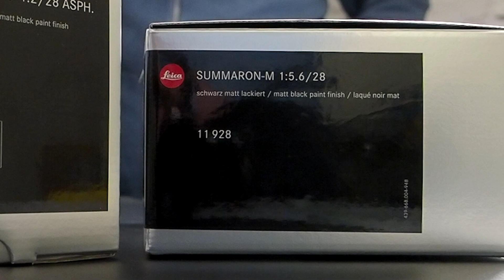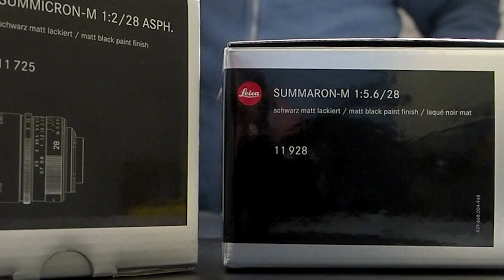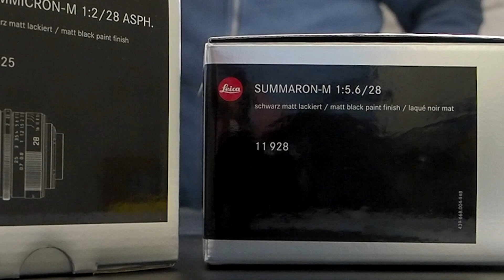NOC-TIPS - LEICA Summaron-M 28/5.6 e Summicron-M 28/2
Oggi vi presentiamo due ottiche Leica estremamente rare ed appena pubblicate sul nostro sito.
Si tratta di due splendidi obiettivi 28mm con finitura Matt Black Paint.
Il primo è un Summaron-M 28/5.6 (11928) replica odierna dell'originale per Leica a vite prodotto tra il 1955 e il 1963, dotato di cofanetto, paraluce e imballi.
Il secondo è uno stupendo Summicron-M 28/2 (11725) con paraluce integrato, scritte incise ed evidenziate in verde chiaro, pallino di riferimento anch'esso nero opaco e completo di custodia e imballi.
Due obiettivi che andranno ad allietare il Natale di altrettanti fortunati appassionati.